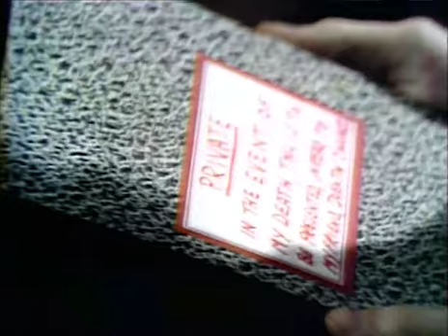Episode 1036 Season 70'